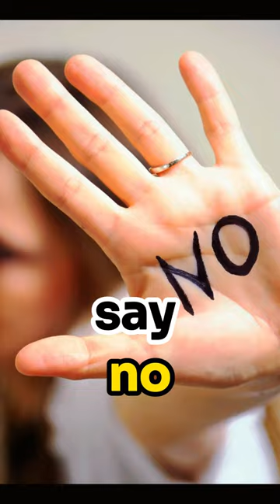THESE PEOPLE are the BEST SELLERS !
Brian Tracy worked as a CEO of a development firm worth $265 million.
His successful career has prompted people to trust him with their organizations, and he is currently the President of three multi-million dollar companies !
If you want to become succesful and mesmerizing , this video is made for you.